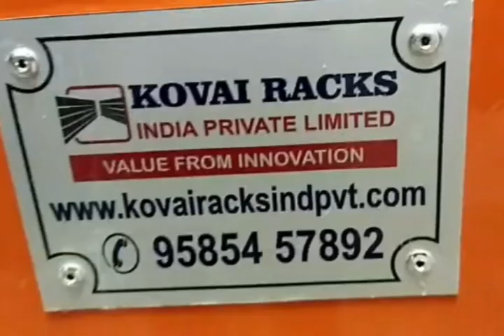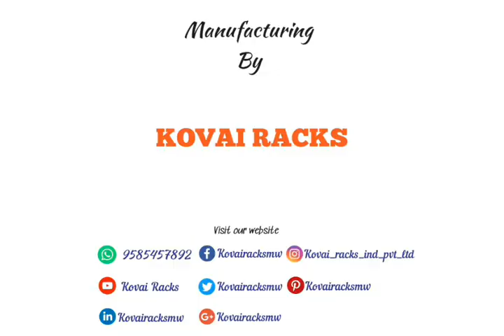KOVAI RACKS - KOTHAMPADI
KOVAI RACKS INDIA PVT LTD

SHOP PLACE:
KOTHAMPADI

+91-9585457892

Address:
D. No. A-3, Rajiv Gandhi Road, Behind LPG Gas Bunk Nallampalayam Main Road, Ganapathy Sanganoor, Coimbatore, Tamilnadu - 641006

*The Leading Racks Manufacturer in Coimbatore.
*We manufacture Display Racks, Departmental Store Racks, Supermarket Racks, Cash Counters at KOVAI RACKS INDIA PRIVATE LIMITED!
*Designing & Manufacturing your Racks are now made simple with KOVAI RACKS.
*Well-made Display Racks & Supermarket Racks at Best Quality and Affordable Price!!
*Being an Eminent Manufacturer, We provide Supermarkets Racks, Departmental Store Racks, Cash Counter, Metal Fabrications, Sheet Metal Works, and many more. Moreover, we provide these products & Services at Reasonable Prices and in Best Quality.